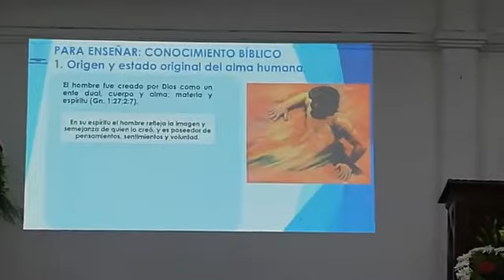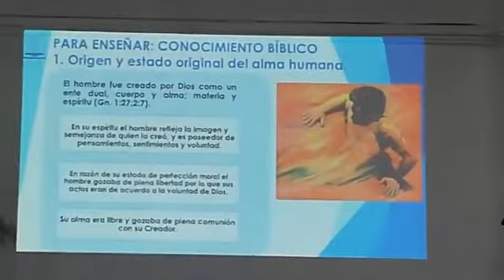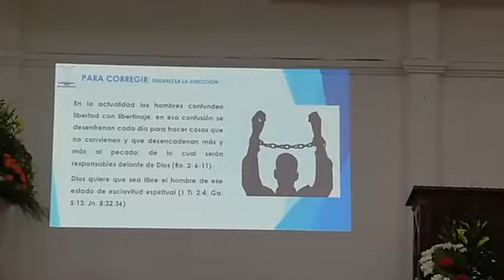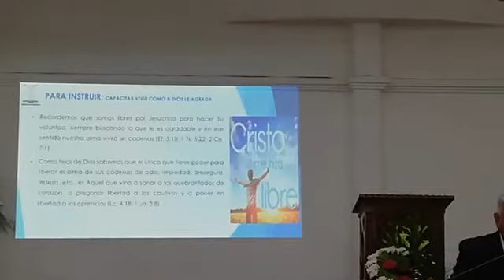Alma sin cadenas, Ga 5 1, hno Noe Diaz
Tema Especial
Alma sin cadenas
Base Bíblica: Gálatas 5:1
Expositor: hno Noé Díaz Alfaro
Grabado -en vivo-